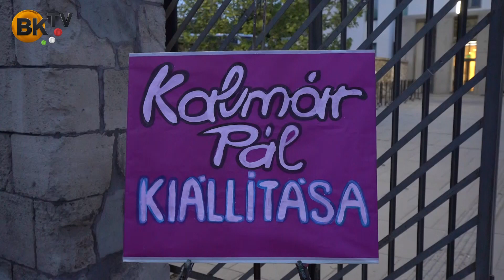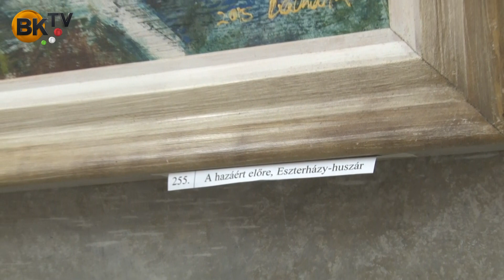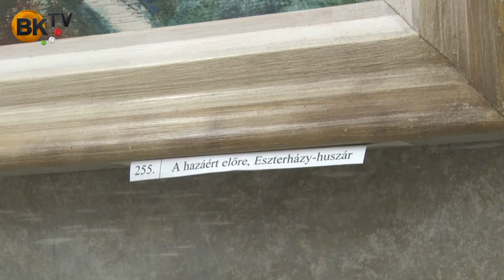"Zsámbéki szemmel" - Kalmár Pál kiállítása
"Kalmár Pál nem szavakkal, hanem képekkel dolgozik. Gondolatait képekbe vagy tértárgyakba, plasztikákba teszi bele, és rendezi össze úgy, hogy azok olyanok legyenek, mint a mondatok."

Ezúttal Zsámbékról, de nem csupán zsámbékiaknak szól kiállítása.
Helyszín: Zsámbék, Zichy kastély (a Romtemplom mellett), Zichy tér 3.
A kiállítás 2022 augusztus végéig megtekinthető.